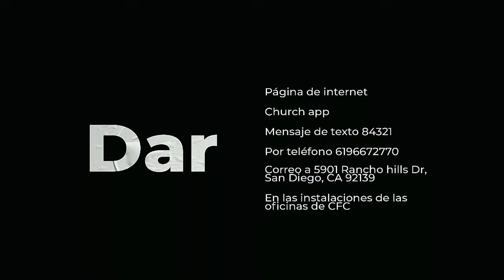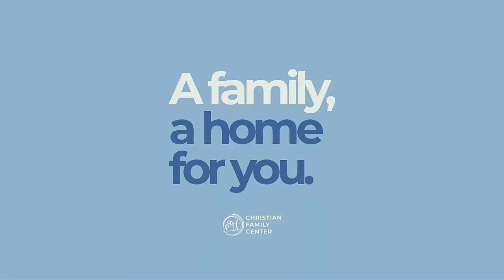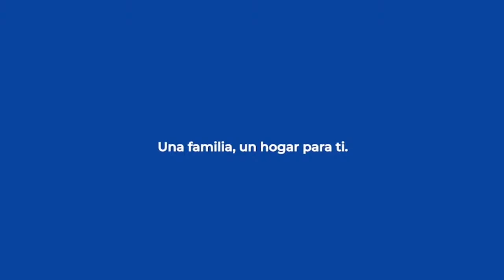Actor Rodrigo Abed | Centro Familiar Cristiano 9am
Centro Familiar Cristiano | 9am

Artist: Hillsong United
Album: Remix Project (Christian Gospel 2014) With Everything
Written by: Tim Yagolnilgov